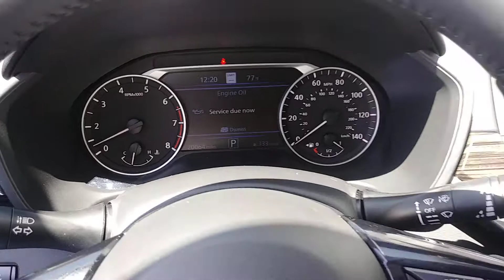2020 Nissan Altima SL cold start. Car rentals with Rene.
Car goes vroom!